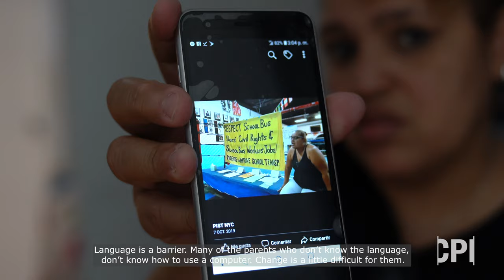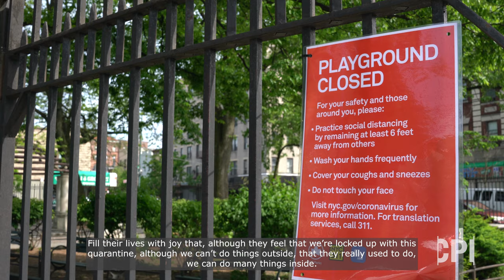COVID-19 in the Bronx: Milagros Cancel Ruiz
Milagros Cancel is a Puerto Rican mother that tells her story about surviving in NY during the COVID-19, with three children with autism.

Video by Hiram Alejandro Durán